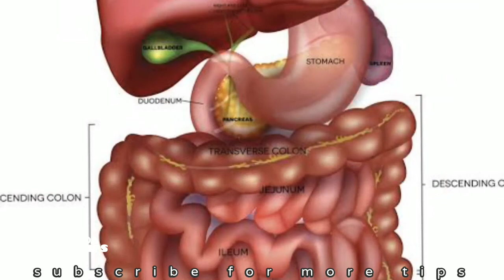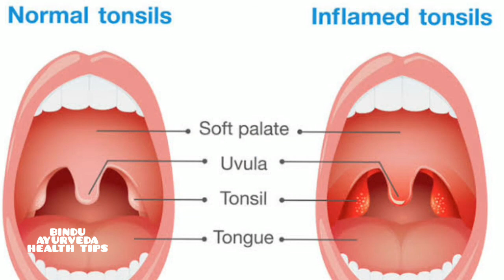What are the benefits we get to take Honey with Ginger ! सोंठ और सहद मिलाकर लेने से फायदा क्या हे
अंकोल पेड के पास अजब गजब आते ही फट जाते है सैप जहर बी इस्से उतरता है तुरंत ! Ankol amrut ki samaan

How to reduce heat from body with sabja seeds in hindi ! सब्जा को कैसा लेनेसे सरीर का गर्मी दूर करेग

Gorakmundi ped ko dekte hi budda Javan banjata ! गोरखमुंडी पौदे की नपुंसकता का रामबाण घरेलू इलाज

Lipoma ke liye 100% guarantee gharelu ilaj ! चर्बी की गांठ का 100% सफल घरेलू इलाज don't miss it

क्या आप बाहुबली बन्ना चाहरः?थो इस वीडियो को जरूर देकिये बाहुबली और हाती से ज्यादा ताकत के लिये

How to remove kidney stones overnight at home ! पत्तरचट्टा का पत्ते कावो गुर्दे की पथरी को निकालो

Desi sanjivani ! देसी संजीविनी पौदे को इस्तेमाल करके कमर दर्द को और घाव को रातोरात कैसा टिक करें

home remedy to cure heel spur pain immediately with potato paste ! एडी दर्द के लिये अदबुत नुस्खा

अस्थमा जैसी अनेक प्रकार की स्वासकोस संबंद बीमारियों के लिये रामबाण घरेलू इलाज। Cure Astma TB Virus

The Best home remedy to cure piles permanently at home ever ! बाहर दिखनेवाली बवासीर का रामबाण नुस्खा

100 साल तक अच्चास जिन है थो इस गर के आसपास मिलनेवाली पौदे की बारेमे जरूर मालूम होना चाहिये

How to remove wrinkles on face overnight with Curry leaves paste at home in Hindi ! Don't miss it

White discharge ka kaaran aur lakshan aur garelu ilaj ! सफेद पानी आना जड़ से बंद करनेवाली बेहतरीन टिप

How to cure piles permanently overnight with ladys fingers and curd ! बवासीर का अच्छूक घरेलू नुस्खा

Aswaganda se adik laabkaari और हरतरह जानवर का जहर से तुरंत बचानेवाली हर एक गांव में पाये जने वाल पेड

How to remove kidney stones and kidney bladder stones and ureteral stones just in 7 days with neem

Home remedy to cure internal piles immediately in Hindi ! अंदर का बवासीर को अंदारसेही ख़त्म करो